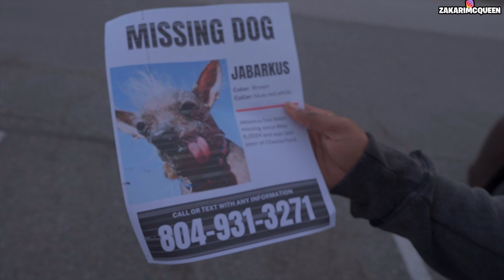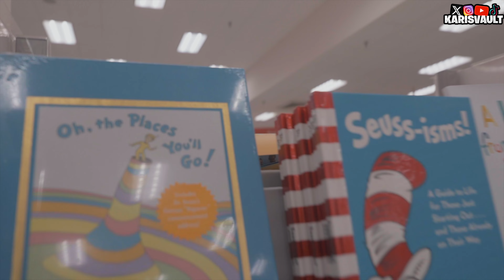UGLY MISSING DOG PRANK!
I LOST MY DOG :(
CREDIT TO AJ VOLTEN & LUHALEXZ
I APPECIATE YOU ALL FOR TUNING INTO MY CHANNEL